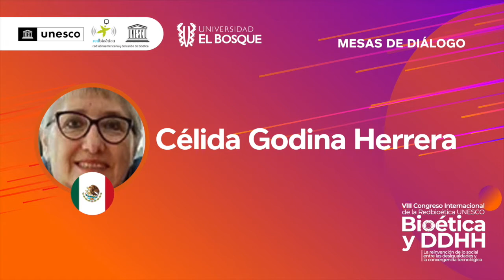Célida Godina - Diálogos sobre Bioética, filosofía y género. Aportes de la red de mujeres filósofas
VIII Congreso Internacional de la Redbioética UNESCO
Realizado los días 23, 24 Y 25 de septiembre de 2021.

MESA DE DIÁLOGO 1
Título de la ponencia: Diálogos sobre Bioética, filosofía y género. Aportes de la red de mujeres filósofas.
Expone: Célida Godina Herrera